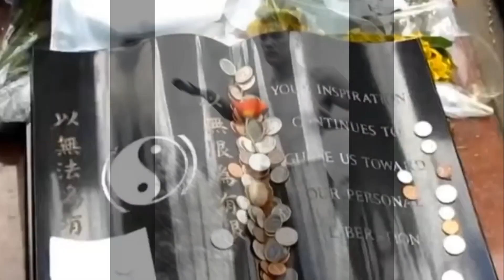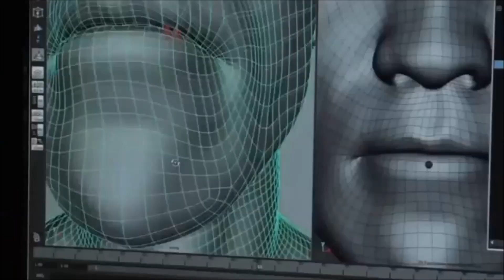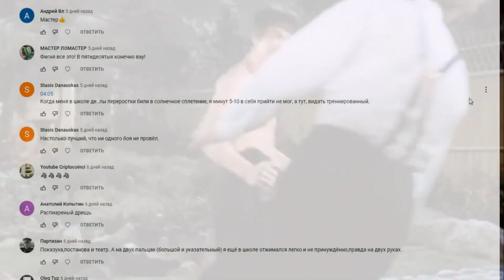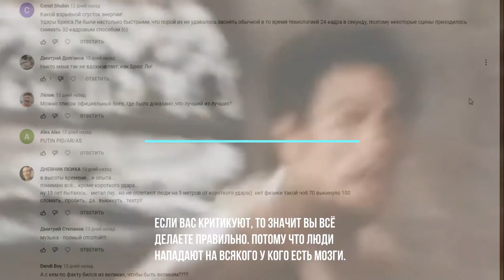Брюс Ли — Ключ к бессмертию - это в первую очередь прожить жизнь, достойную памяти (2021)